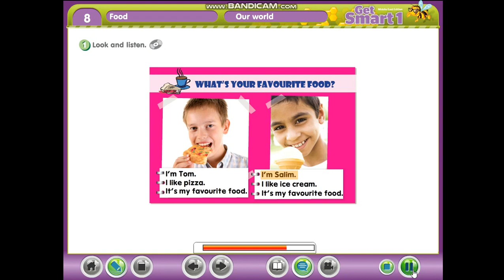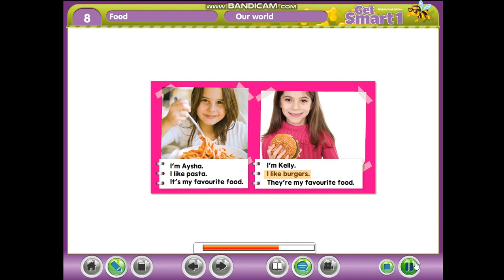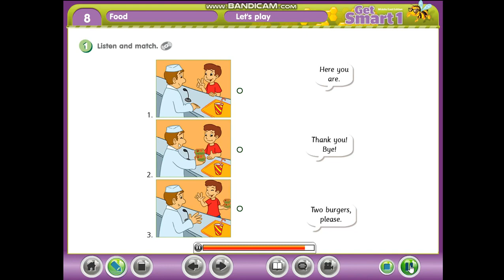grade 1 unit 8